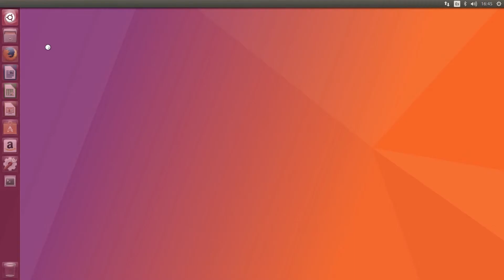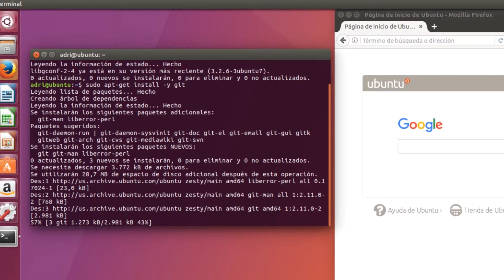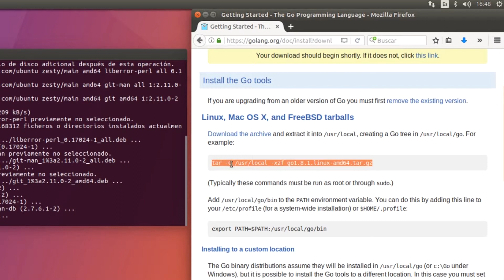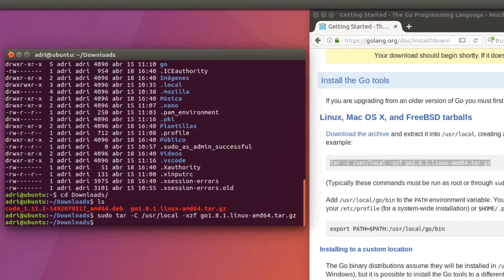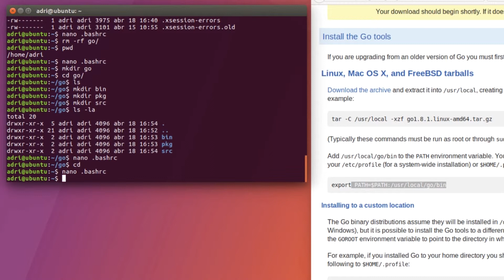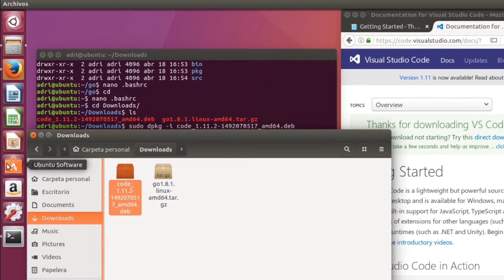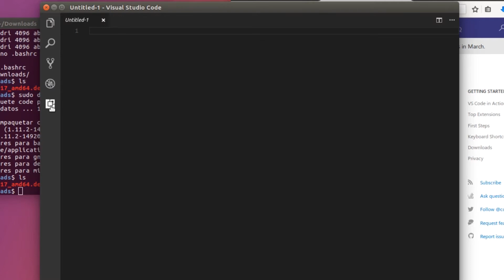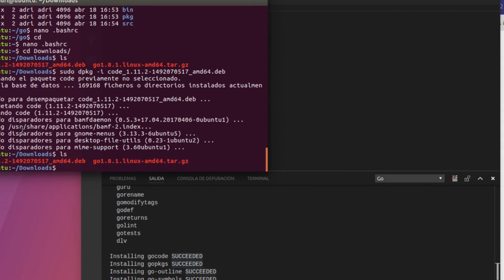¿Cómo Instalar GO en Linux? 2da parte - Curso GO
Video de Curso de Go . En este vídeo aprenderás paso a paso como instalar el programa de la manera más sencilla y rápida.
Aunque si quieres dominar Go , te recomiendo que después de ver estos vídeos, le eches un ojo a nuestro curso completo

En nuestra plataforma podrás encontrar cursos de diferentes lenguajes de programación y material GRATUITO. ¿Quieres participar en directo en el siguiente vídeo? ¿Quieres empezar a programar o ya sabes y quieres mejorar tu nivel? Visita y date de alta en nuestra plataforma

KeepCoding es un Centro de Formación para Desarrolladores o para quienes quieren serlo. Llevamos a todo aquel interesado en la programación al último nivel de aprendizaje, en otras palabras: CREAMOS LA ÉLITE DE LOS DESARROLLADORES.